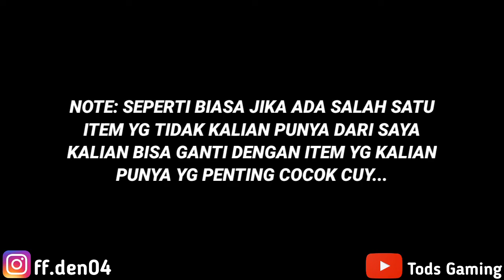KOMBINASI SET BUNDLE CAMOU WAR TURTLE TERBARU !! | ANTI SET PASARAN !! || Free Fire Indonesia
Assalamualaikum cuy...
gimana kabarnya? semoga kabar kalian semua baik baik aja ya cuy, oke cuy divideo kali ini saya bakal membagikan sepuluh kombinasi set bundle terbaru yaitu bundle camou war turtle, oke cuy terima kasih banyak buat kalian semua yg udah klik dan nonton video ini, semoga rezeki kalian dilancarkan ya cuy Aamiin...
Jangan lupa dishare yo...

• Free Fire:
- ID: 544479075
- NICK: ⓋYOURHEAD`

• Record Video:
- PEREKAM LAYAR NO ADS

• Edit Video:
- KINEMASTER MOD

• Edit Thumbnail:
- PIXELLAB

❗SEPERTI BIASA JIKA ADA YG DITANYAKAN SILAHKAN KOMENTAR DIBAWAH VIDEO INI ATAU KALIAN JUGA BISA DM INSTAGRAM SAYA CUY